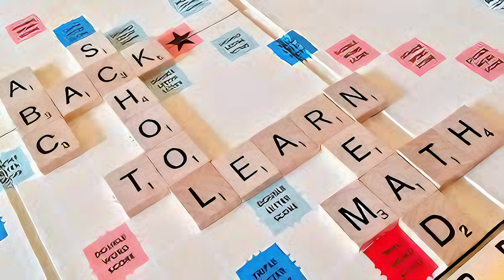Board Games Unveiled: Hidden Histories and Mind-Sharpening Powers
Welcome to a captivating exploration into the world of board games, where each piece and tile has a story to tell.

Monopoly: The Wartime Rescuer – Unearth the secrets of how Monopoly sets were used by the Allies during World War II to hide maps, compasses, and currencies for prisoners of war. It's a tale of ingenuity where a household pastime turned into a vessel of freedom.

Snakes and Ladders: The Ancient Morality Guide – Trace back to the origins of this simple yet profound game in ancient India, known as Moksha Patam. It was more than just a game; it was a philosophical tutor illustrating karma and kama, reward and temptation, leading players on a reflective path of life's morals.

Dungeons & Dragons: The Therapeutic Journey – Discover how this iconic role-playing game transcends its fantasy roots to become a tool in psychological healing, aiding in developing social skills, emotional intelligence, and confronting personal challenges in a controlled, creative environment.

Staunton Chess Set: Design Meets Function – Delve into the iconic design of the Staunton chess set, a design so intuitive and elegant that it became the standard for chess competitions worldwide. Its pieces symbolize medieval social ranks and perfectly indicate the moves each piece can make.

Scrabble: The Architect's Vocabulary Voyage – Learn how an architect, Alfred Mosher Butts, crafted this word-forming game during the Great Depression, meticulously calculating the letter distribution based on the New York Times' front-page frequencies. It’s a linguistic challenge that has engaged minds for decades.

The Settlers of Catan: The Strategy Sensation – Step into the world of Catan, a game that revolutionized board game culture by introducing resource management and trading mechanics. It’s a game that emphasizes strategy, foresight, and social interaction, propelling its creator from obscurity to board game stardom.

Go: The Ancient Game of Strategy – Explore the enigmatic and ancient game of Go, believed to be the oldest board game still played in its original form today. With its simple rules but complex strategies, it's a game that has been challenging players' tactical skills for thousands of years, often likened to war over territory on a checkered field.

Our channel, '24 Hours Thriving Habits,' is dedicated to uncovering the less-known facets of everyday activities and revealing their impact on our lives. These board games do more than fill a rainy afternoon; they build bridges across generations, cultures, and situations. They are not just games but life lessons enclosed within grids and paths, filled with adventures and strategies that mirror our daily challenges.

If you find the world of board games as fascinating as we do, share your thoughts and experiences. What have these games taught you? What is your cherished board game memory?